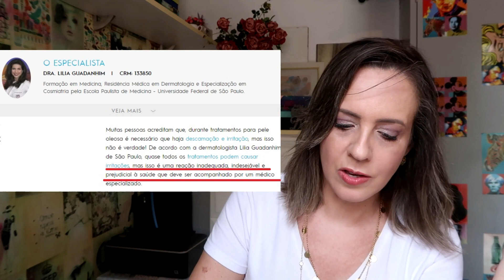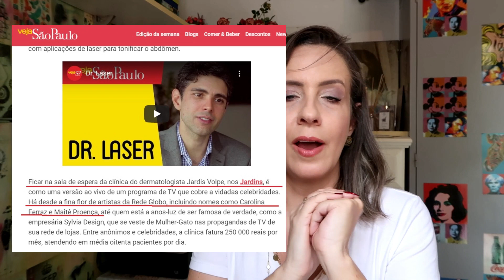PELE PREGUIÇOSA: REAGINDO AO VÍDEO DE BELEZA DE MAITÊ PROENÇA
IMPORTANTE: LEIA ISTO ANTES DE ASSISTIR A ESSE VÍDEO
1- Se você NUNCA viu um vídeo de REACTING (Reagindo a ), saiba que são vídeos em que assistimos outro vídeo e reagimos às informações/conteúdo do vídeo. - para entender como funcionam.
2- As reações são em relação às informações/conteúdo e não à pessoa.
3- Sou fã da atriz Maitê Proença. Não tenho NADA contra ela. Inclusive deixo isso claro no vídeo. Meus comentários são apenas MINHAS REAÇÕES ao CONTEÚDO produzido.
4- Meus comentários/reações durante o vídeo foram TODOS embasados em pesquisa realizada junto a MÉDICOS que estudam e entendem do assunto.
5- Se você acredita que o conteúdo dela está OK. TUDO BEM!!! NÃO TEM PROBLEMA!!! SEJA FELIZ!
6- Comentários VIOLENTOS, MALDOSOS, só fazem mal a você. Não curtiu o vídeo, não continue assistindo. Mude de canal.

Maitê Proença fez um vídeo com dicas de como ter uma pele linda SEM CREMES, eu tive que reagir e mostrar para vocês. Confiram.

Onde comprar o produto: site e cupom
Lojas nacionais e internacionais que eu confio e sou parceira

➜ MEU SALÃO - Site de venda de produtos de beleza

Seja muito bem vindo a essa galera que adora compartilhar uma dica de beleza. Aproveita e clique agora no sininho de notificações para ficar sempre por dentro de tudo! Aqui a gente fala muito de maquiagem, e todos produtinhos de beleza em geral, tem Vlogs de viagens, comprinhas, fora os vídeos com minhas filhas que deixam o canal mais jovem, colorido e interessante.